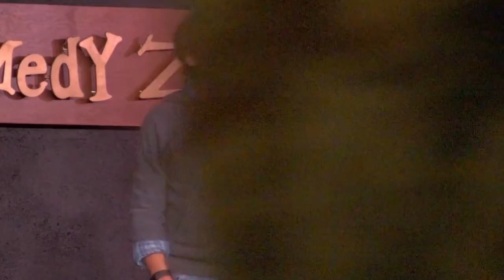Kenan Presents.... Paul Snyder Charlotte Comedy Show)!!!!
Comedian Paul Snyder in Charlotte. Check it out!
The funniest comedians across the globe hit our stages to showcase their talent to scouts, celebs, and an energetic crowd that loves to laugh! Each year we take 4  favorites to NYC, to SNL, and they perform on our main stage at our Big Event!
Follow us on all social media @KenanPresents & @360_Comedy. Go to our website to find a show in a city near you, vote for your favorite Comedian, or sign up to perform!